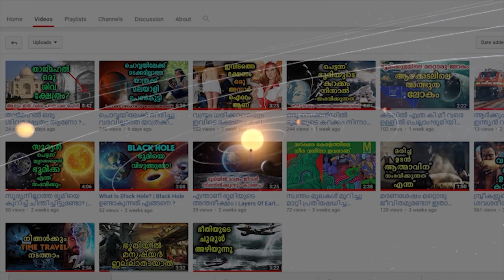അമിട്ടിന് മുകളിൽ ഇരുന്ന് ചന്ദ്രനിലേക്ക് പോയ ചൈനക്കാരൻ | ലോകത്തിലെ ആദ്യത്തെ ചന്ദ്ര ധൗത്യം | Malayalam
Wan Hu is a legendary Chinese official – supposedly having lived from as early as 2000 BCE to as late as the middle Ming dynasty — who was described in 20th century sources as the world's first "astronaut" by having been lifted by rockets into outer space